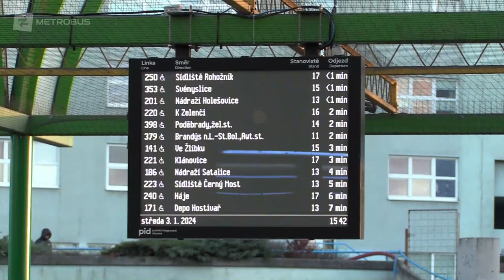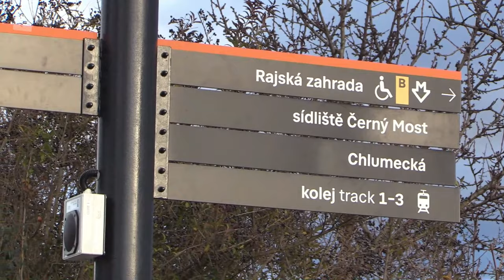Nové tabule i dopravci, ROPID plánuje změny | REPORTÁŽ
V Praze se instalují nové tabule s odjezdy autobusů, nový navigační systém nebo se vylepšuje aplikace. Modernizací projde také vozový park vybraných dopravců v Praze. Více v reportáži.

... a každý druhý čtvrtek!